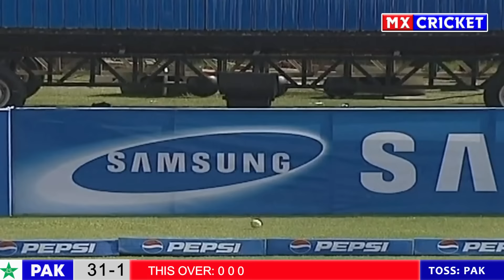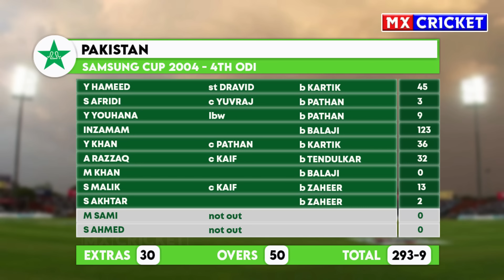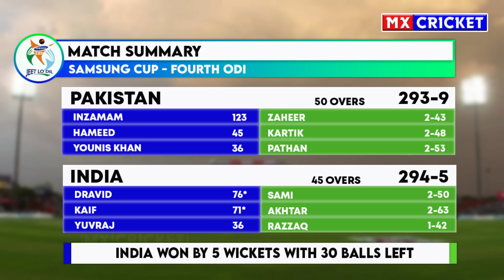India Greatest Fight-Back against Pakistan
Another interesting match between India vs Pakistan

© Please be advised all the content on our channel is our copyright. We have paid to official TV channels and International Cricket Council (ICC) to allow us to put these clips online, If someone copies channel's content will receive a copyright strike and we are not responsible for this.

Regards,
MX CRICKET

About us : MX Cricket is a YouTube Channel, where you will find Cricket videos, Cricket Highlights, Best Cricket Moments, Cricket Ranking & many more Cricket Stuff in Good Quality, New Video is twice in a week :)